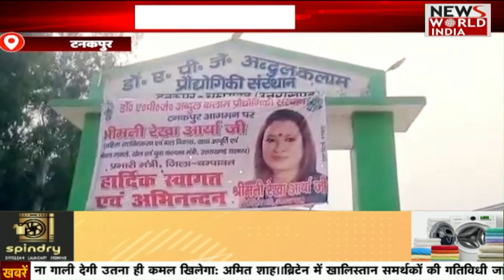दिनभर की ख़बरें | News Bulletin | Latest News | News in Hindi